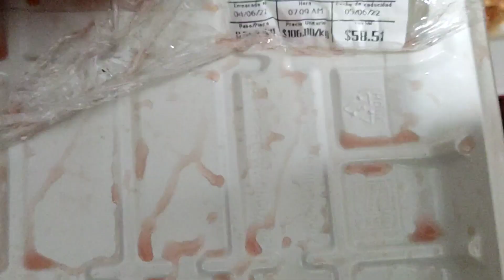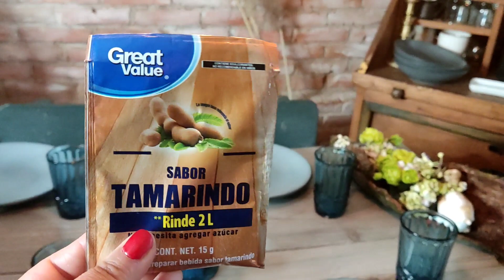Comida para 4 por $105 pesos milanesas de carne molida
Hola!!!
a petición de quién me dijo que quería recetas de vuelta pues les dejo estás deliciosas milanesas de carne molida para 4 personas $105 pesos rendidora y económica

Grupo

Issis swing
Intro issis